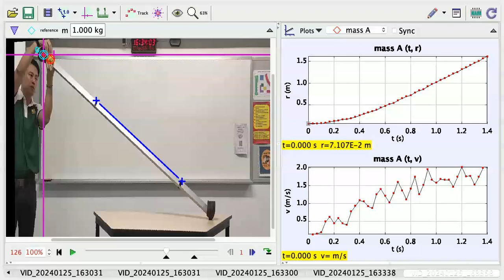Decreasing Accelerating with Increasing Speed Ball by rolling down an decreasing angle of slope